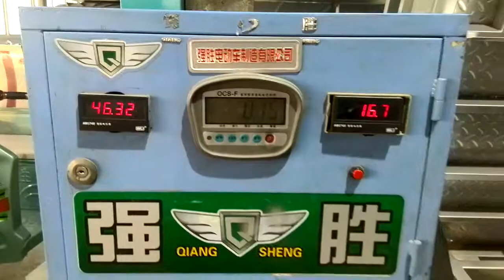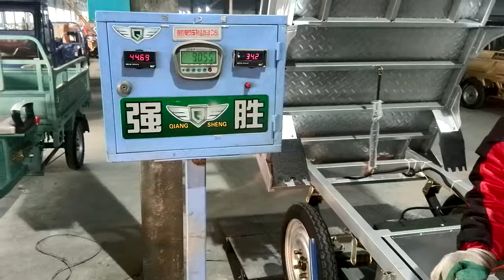whole vehicle testing videos